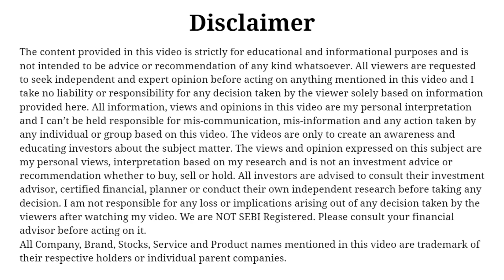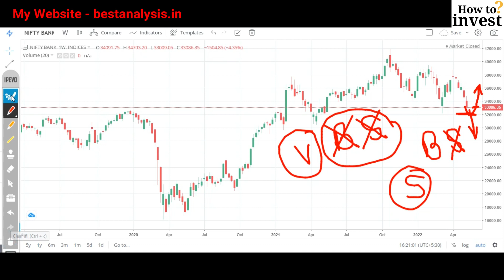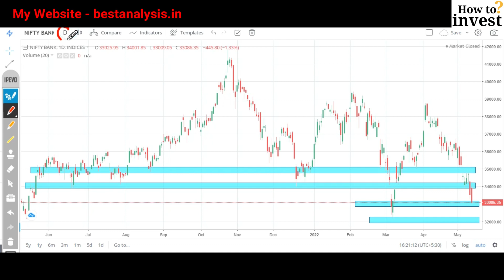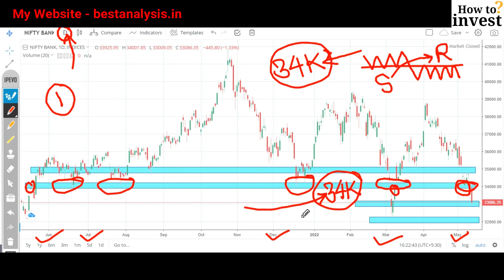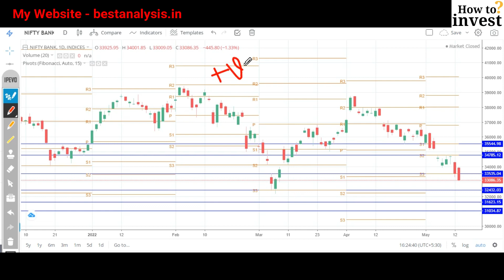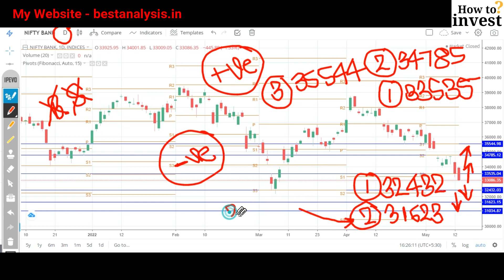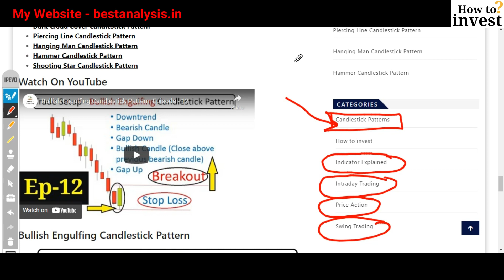इस हफ्ते Bank Nifty में क्या होने वाला है?